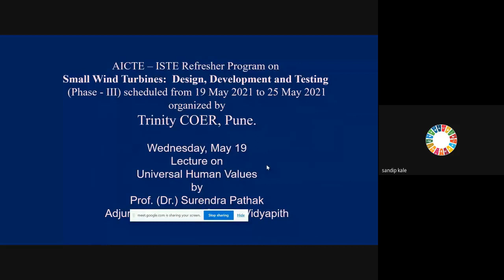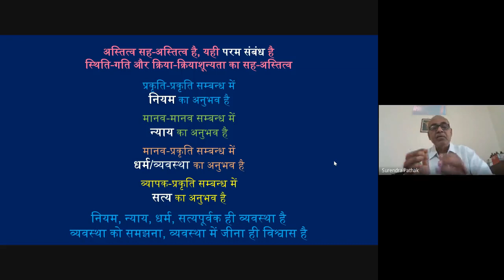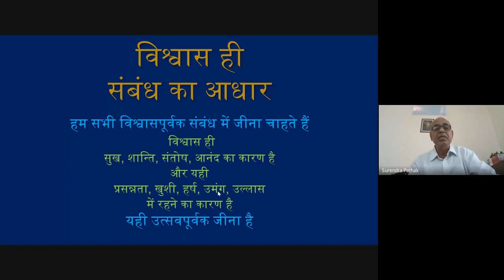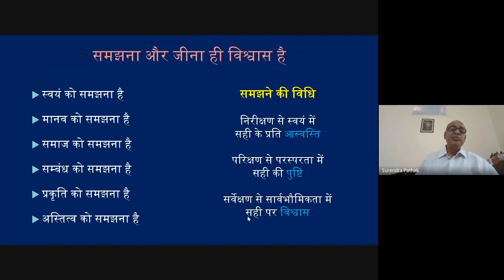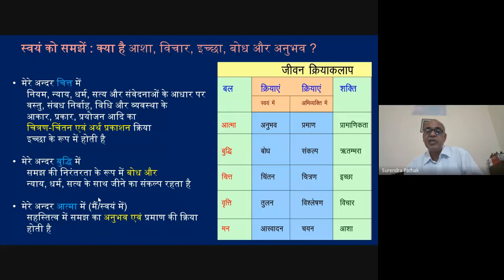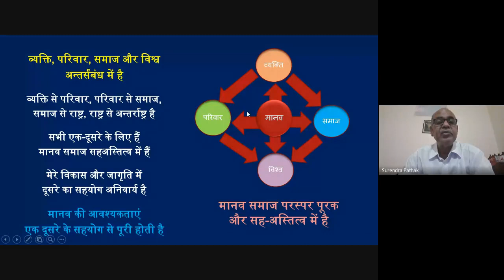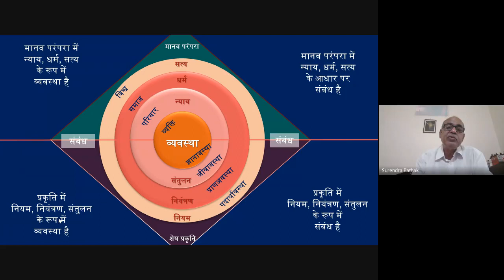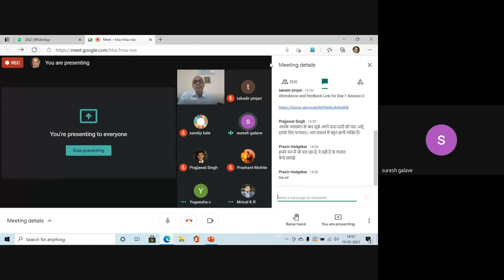Universal Human Values lecture at Trinity College of Engineering and Research, Pune on 19-05-2021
Universal Human Values lecture at Refresher course on Small Wind Turbine Design Development and Testing Phase -III day-1 at Trinity College of Engineering  (19/05/2021)